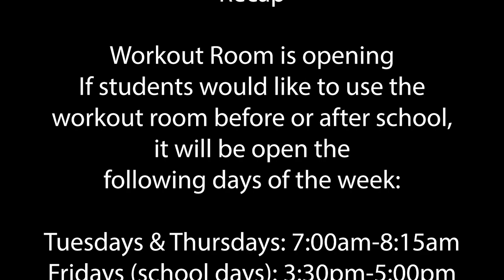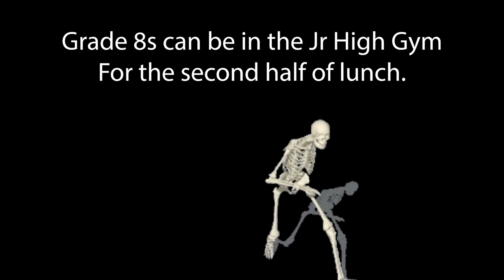McTavish News October 18 2022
Can you find the secret skeleton? Find out in this action-packed adventure!!!